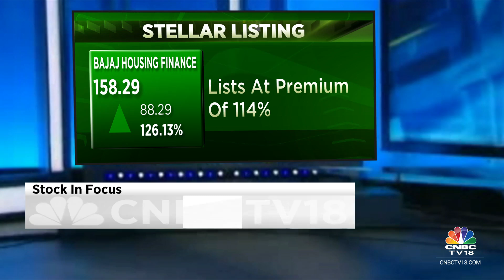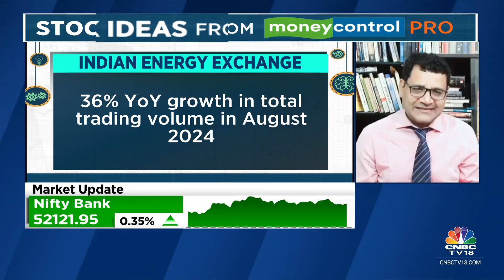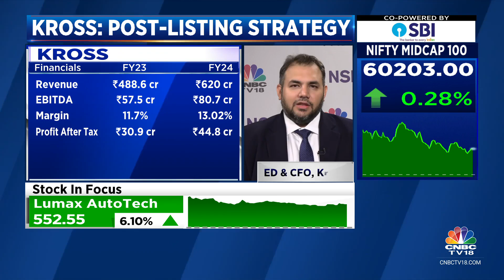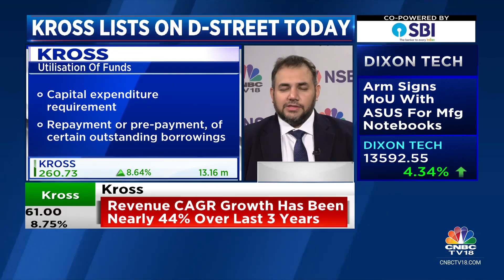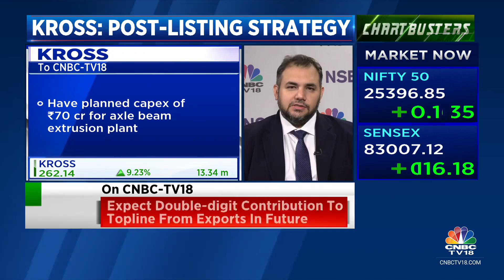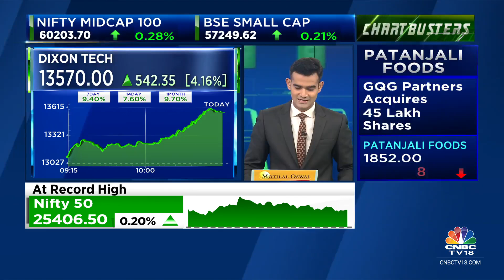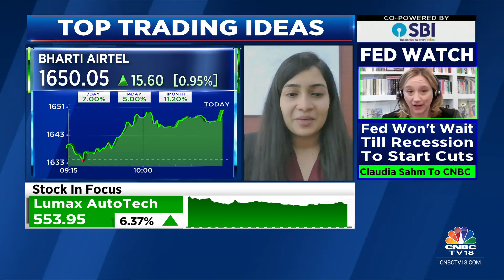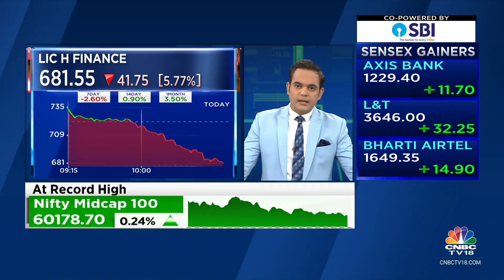Nifty At 25,400, Sensex Up 120 Points; Bajaj Finance, Adani Power Most Active | CNBC TV18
According to latest market updates, the Sensex was up 91.67 points or 0.11 percent at 82,982.61, and the Nifty was up 0.13 percent at 25,390.40. About 1857 shares advanced, 1530 shares declined, and 109 shares unchanged.

n18oc_business